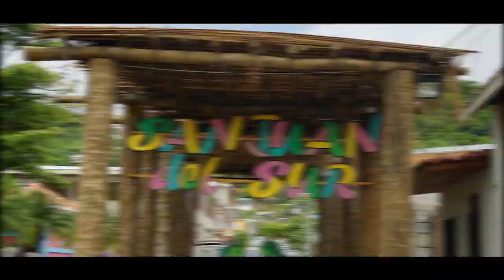Lustrumreis Guatemala, Belize & Nicaragua | LUSTRUMFIESTA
Lustrumfiesta organiseert unieke custom-made lustrumreizen in en vanuit Latijns-Amerika. Wil jij op lustrumreis naar Centraal-Amerika? Guatemala, Belize of Nicaragua? of stuur direct een mail naar dan gaan we samen aan de slag om de perfecte reis te organiseren!